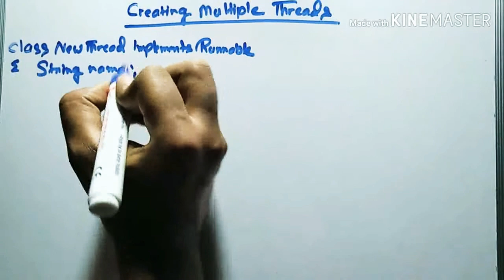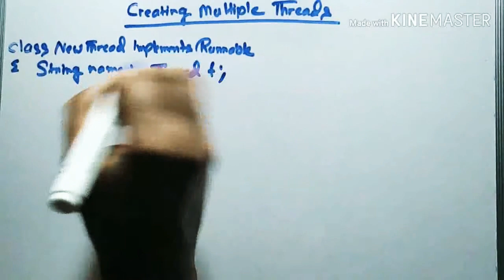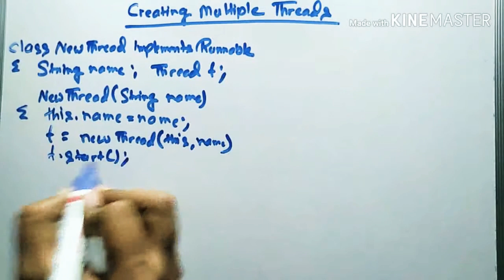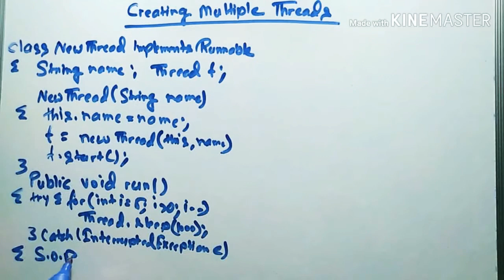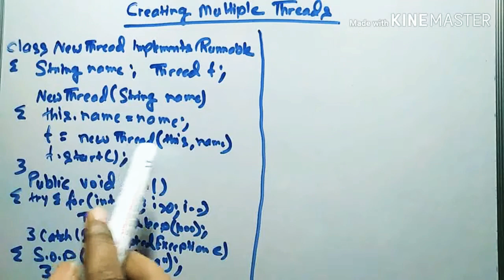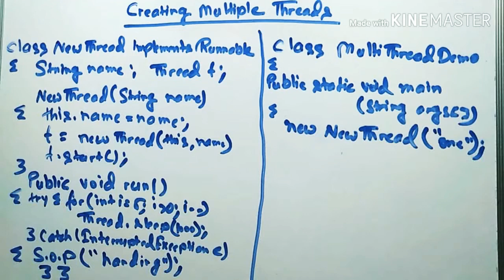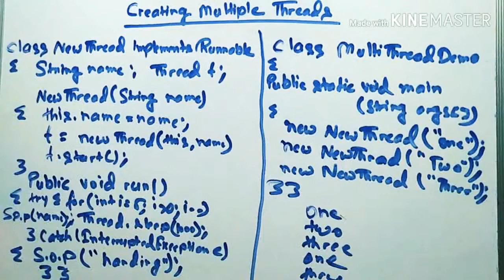Creating multiple threads in JAVA